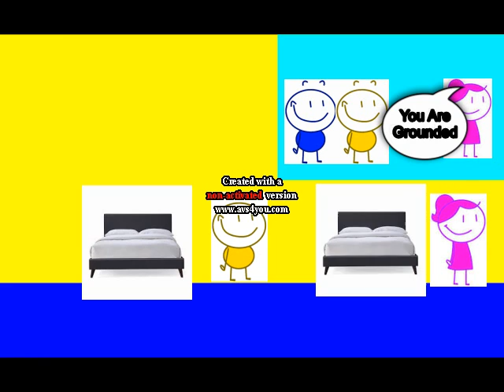Mini P's Punishment Day